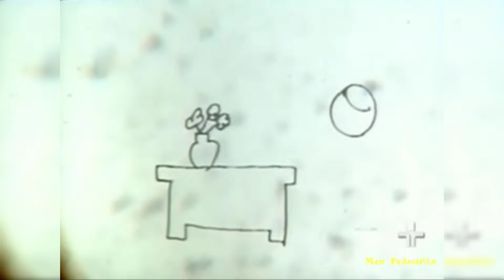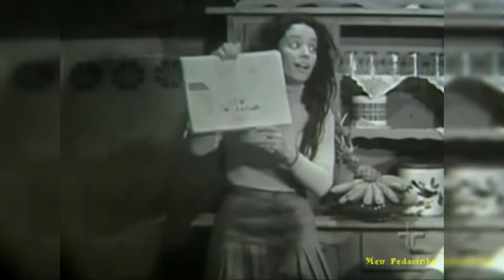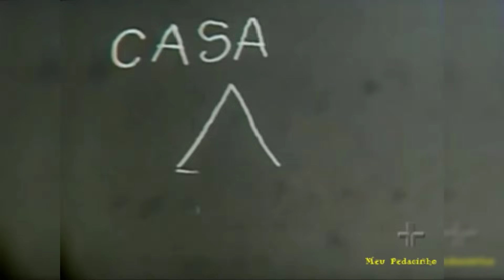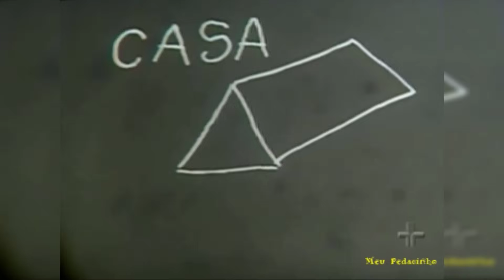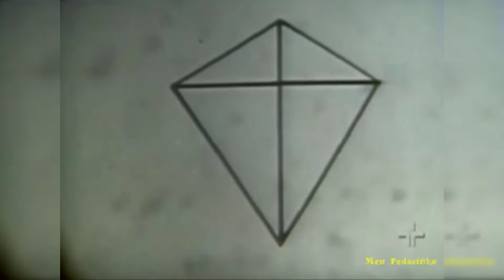Vila Sésamo (1972) Completo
Foi em 1972 que começaram as transmissões coloridas de TV no Brasil. Apesar disso, um dos maiores sucessos da época foi totalmente produzido em preto&branco. Era o programa Vila Sésamo, uma co-produção entre a Rede G e a TV Cultura de São Paulo.

Vila Sésamo foi a primeira adaptação do original Sesame Street fora dos Estados Unidos. A ideia foi de José Bonifácio de Oliveira Sobrinho, o Boni, diretor da Central G de Produções naquela época. O programa seguiria os mesmos caminhos do original, dando ênfase à alfabetização de crianças em idade pré-escolar, mas com adaptações que o tornavam mais brasileiro, a começar pelo nome, que deveria ser “Rua Sésamo”, se fosse fiel ao original, mas uma “vila” dava mais a ideia de um espaço bem brasileiro onde todo mundo se conhecia e as crianças brincavam na rua.

Elenco
Aracy Balabanian – Gabriela
Armando Bógus – Juca
Ayres Pinto – Cuca
Flávio Galvão – Antônio
Flávio Migliaccio – Edifício
Laerte Morrone – Garibaldo
Luiz Antonio Angelucci – Bruno
Manuel Inocêncio – Seu Almeida
Marcos Miranda – Funga-Funga
Milton Gonçalves – Professor Leão
Paulo José – Mágico
Sonia Braga – Ana Maria
Antônio Petrin – Marinheiro
Aziz Bajur – Bidu
Elany Del Vechio – Jujuba
Henrique Lisboa – Sabichão
Roberto Orozco – Gugu
Sônia Guedes – Maroca
Teresa Cristina – Pipoca